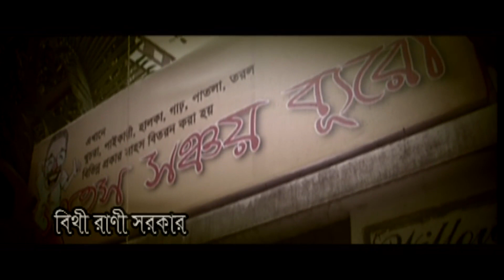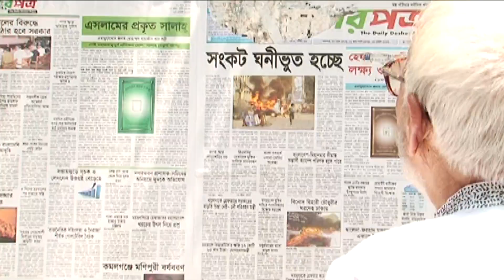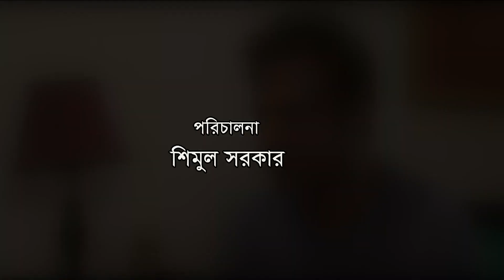Sahosh Sonchoy Buro । সাহস সঞ্চয় ব্যূরো । Part 1 । Marzuk Rassel | Hasan Masud | Love Tv 2020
এখানে ভিতু মানুষকে সাহস দেয়া হয়। মানুষ দূর্ঘটনায় মরুক, না খেয়ে মরুক, বিষ খেয়ে মরুক কিন্তু সাহসের অভাবে যেন কেউ না মরে সেই উদ্যোগ এটি। সাহস এর ট্রেনিং সেন্টার।
এই সেন্টারের সদস্য হলেন - মারজুক রাসেল, এটিএম শামসুজ্জামান, হাসান মাসুদ, কচি খন্দকার, ফারুক আহমেদ, মিমো, বিথী রানী সরকার, রোজী সিদ্দিকী, চিত্রলেখা গুহ, আনওয়ারুল আলম সজল, ফরহাদ শিশির
রচনা - ইশতিয়াক আহমেদ
পরিচালনা - শিমুল সরকার
We Are Now On The Way
Stay With Us For Active Channel
lovetv24
its for new
its for young